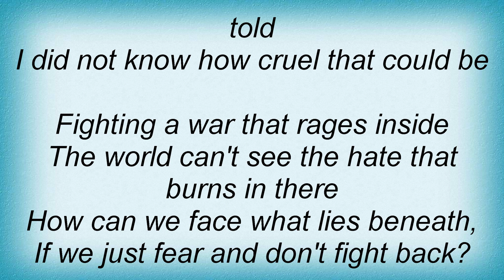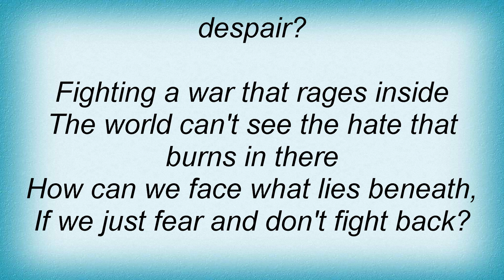After Forever - Beneath Lyrics